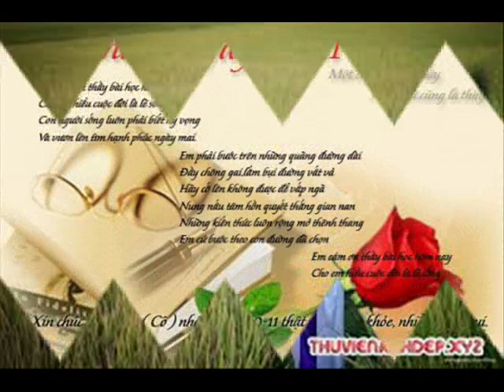Khai The Message 47